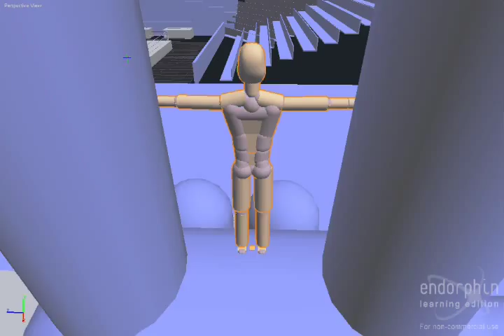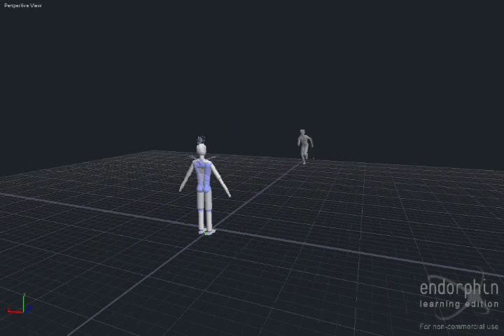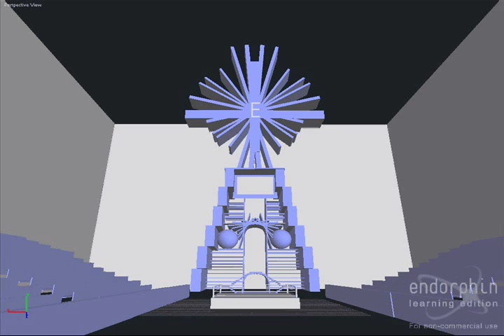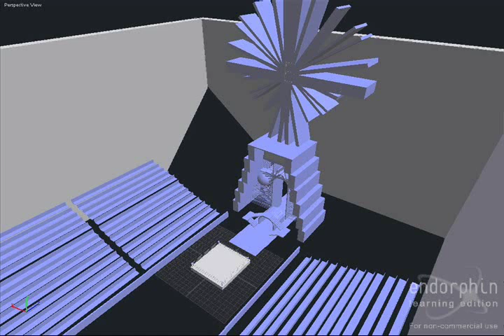Endorphin X-Treme V2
My second compliation of wrestling endorphin. More death defying more amazing more X-treme!